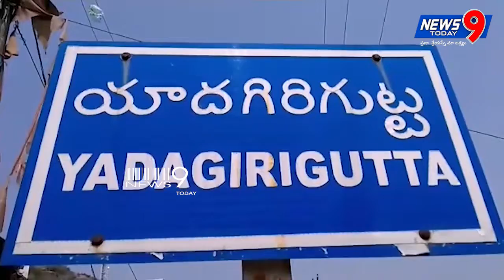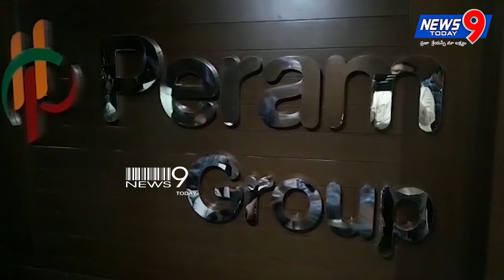NEWS BULLETIN // 30 OCTOBER 2018 // NEWS 9 TODAY